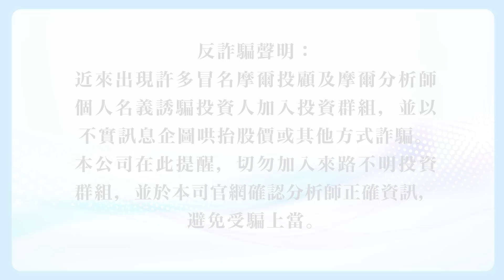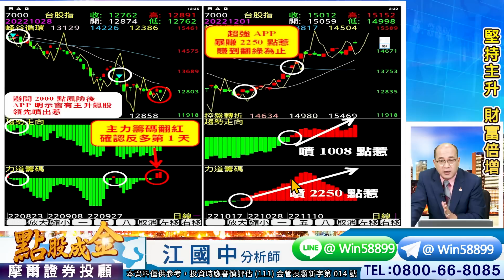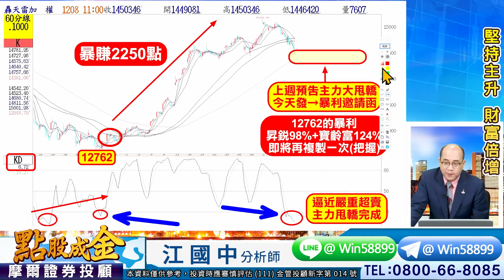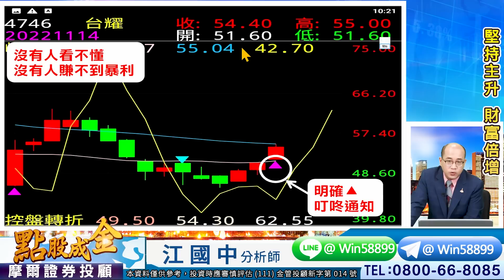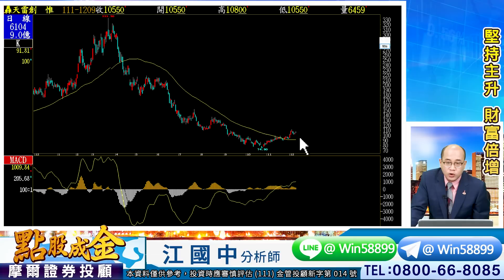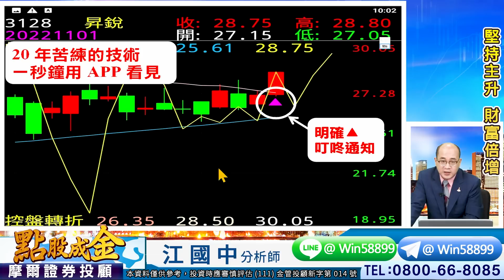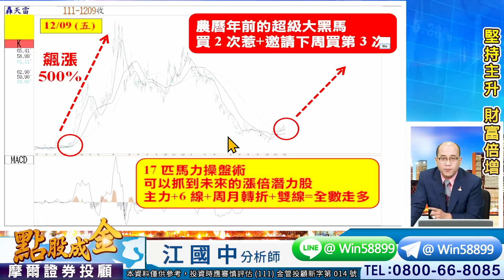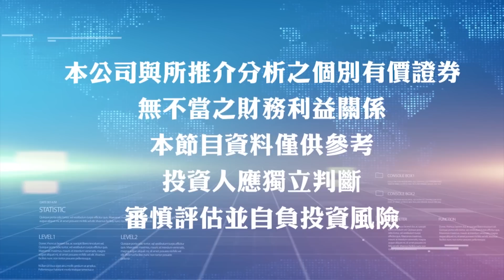2022.12.09【東哥遊艇10張賺58萬、台康生10張賺42萬、寶齡富錦→銷售權利金明年大補3波賺124%！新飆股今天底部才剛起漲9.5%！聖誕歲末慶歡專案→下週完成所有佈局】點股成金江國中分析師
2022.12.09【東哥遊艇10張賺58萬、台康生10張賺42萬、寶齡富錦→銷售權利金明年大補3波賺124%！新飆股今天底部才剛起漲9.5%！聖誕歲末慶歡專案→下週完成所有佈局】點股成金江國中分析師

　昨晚美股展開反彈，費半強漲2.6%
　帶動台股今日開高走高站回月線
　江江從本週三、本週四一直強調
　『大盤、OTC主力K值來到超賣區
　代表後勢將會有一波強勢的反彈』
　並在節目上教學轉折14444(已甩轎)
　再看今天台股是不是江江神準命中
　這就是江江最強的預告轉折技術
　所以還沒跟上的投資朋友
　下週還有最後機會上車
　請務必霸氣跟上江江的
　『第二波翻倍暴賺主升飆股』
　否則就只能看著飆股搥心肝

　江江用心提醒：
　大盤3天過後→季線將快速翻揚↑
　最好賺+最強的噴出暴利即將大啟動
　翻倍最強主升段飆股→下週完成佈局
　下週你還有3天的最後上車機會
　一但錯過甜密時機就少賺很多
　務必把握下週最後加碼佈局機會

　6533晶心科 三波大賺121%
　1760寶齡富錦 三波大賺124%
　2388威盛 二波大賺112%
　6104創惟 二波大賺107%
　3128昇銳 8根⊕獲利98%
　8996高力 6根⊕獲利102%
　8478東哥遊艇 10張大賺73萬
　6589台康生 10張大賺51.5萬
　2723美食 10張大賺32萬
　4746台耀 10張大賺15.7萬
　2486一詮 輕鬆獲利33%

　壓力在哪？
　支撐又在哪？